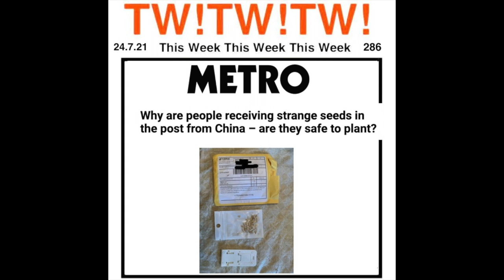286 TONY HANCOCK & KENNETH WILLIAMS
This Week! This Week! This Week! TWTWTW 286 TONY HANCOCK & KENNETH WILLIAMS
This weeks episode is:- HANCOCK AND THE MAGIC BEAN SEEDS  Based on a news story this week that's has been running for some month. People claiming they've been sent seeds they actually haven't bought (PC)